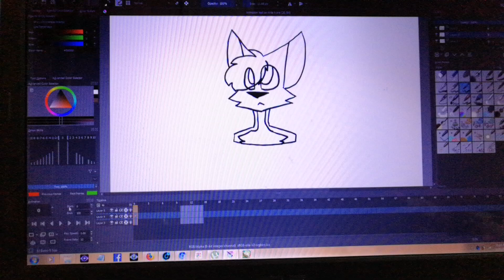Animation test on Krita h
First time using Krita :"D

I tried my best on it UvU

Sorry for not uploading the animation in the full screen version cuz my PC sometimes have problem when I am uploading

Program used
- Krita

Character used
- Random/No name